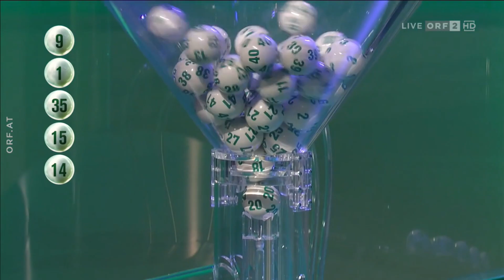Lottoziehung Lotto 6 aus 45 vom 7.1.2024 in ORF2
Heute ging es um einen Jackpot, sowohl bei Lotto 6 aus 45 und Joker.
Der Sechser wurde geknackt - soweit kann ich das schon mal verraten.

Gratulation allen Gewinnern!